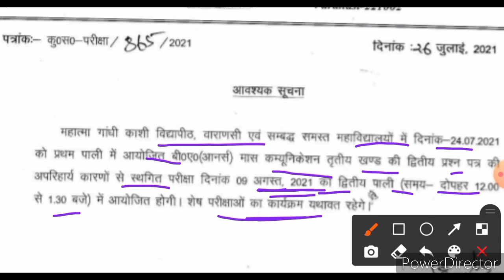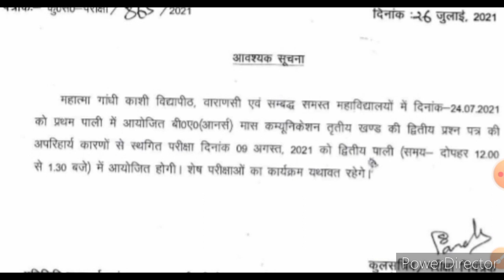Mgkvp letest news today//mgkvp exam news//mgkvp news 2021//mgkvp 24 july new exam date//mgkvp news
काशी विद्यापीठ आज की एक ऑफिशियल नोटिफिकेशन | Mgkvp exam news today | Mgkvp today letest news.
exam date change/mgkvp exam news today/mgkvp today letest news.
mgkvp.
mgkvp semester exam news.
mgkvp today exam notification.
mgkvp exam date.
kashi vidyapith exam update 2021.
annual exam.
काशी विद्यापीठ परीक्षा 2021 ।
महात्मा गांधी काशी विद्यापीठ।
काशी विद्यापीठ परीक्षा change होगी।
महात्मा गांधी काशी विद्यापीठ परीक्षा सबंधित जानकारी।
mgkvp annual exam update.
mgkvp letest news.
kashi vidyapith exam update.
mgkvp update 2021.
mgkvp news.
today big news all student.
mgkvp today letest news.
mgkvp today exam update.
kashi vidyapith exam date 2021.
mgkvp letest news 2021.
kashi vidyapith information today.
Study Fast Abhay Awasthi.
mgkvp exam notification.
Mgkvp today news.
mgkvp exam update 2021.
mgkvp new notification 2021.
kashi vidyapith exam center 2021.

Hashtag.

2..FACEBOOK.